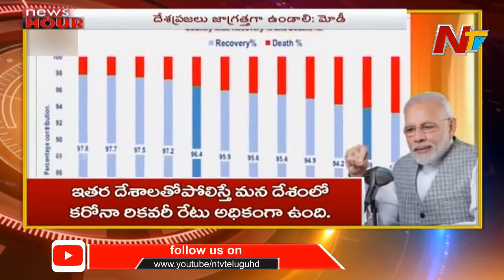News Hour | Morning News Highlights | 27th July 2020 | Part 3 | NTV